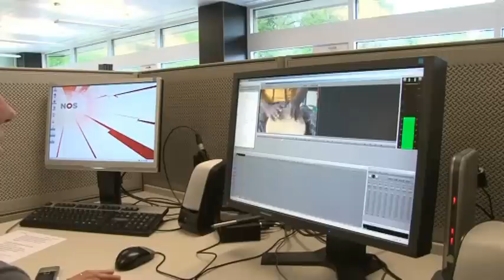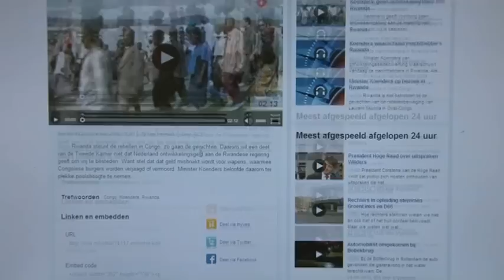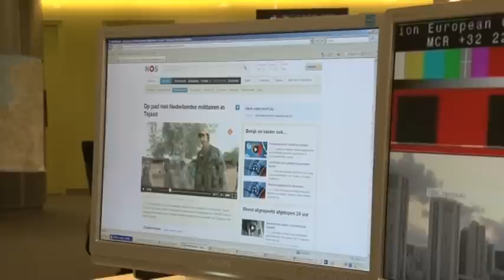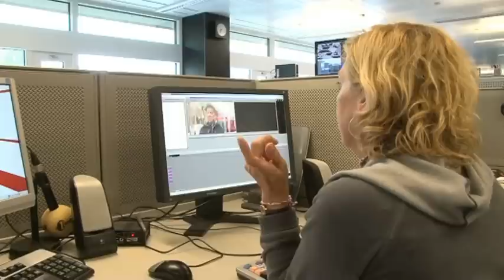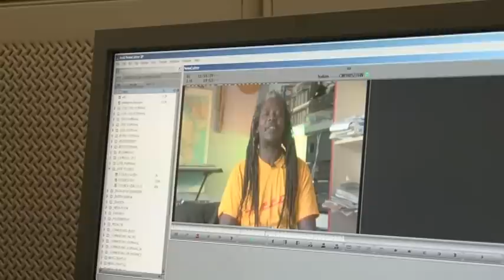Onderzoek Camjo: Esther Bootsma: Meer Buitenlandreportages Door Camjo Bij NOS Nieuws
Door de inzet van camerajounalisten, kan de Nieuwsredactie van de NOS meer buitenland reportages maken. Buitenlandse onderwerpen die net niet interessant genoeg zijn om daar een cameraman en een verslaggever heen te sturen, kunnen door camjo's wel worden gemaakt, omdat dat goedkoper is.

Esther Bootsma is één van de zes camjo's die in dienst zijn bij NOS Nieuws. Voor het NOS Journaal maakt zij regelmatig binnenlandse, maar vooral ook buitenland reportages. Dat doet ze geheel zelfstandig; als camjo.

Bootsma vertelt in deze reportage over haar werk als camjo. De voor- en nadelen van haar werk en de problemen waar ze soms tegenaan loopt. Op het werk van camjo's is veel kritiek door cameramensen, beeldbewerkers en redacteuren die vinden dat verslaggevers zich niet met de beelden moet bezig houden, maar zich alleen op het verhaal zouden moeten richten. Die kritiek ebt volgens Bootsma langzaam maar zeker weg. Want de beeldkwaliteit van de camjo's wordt steeds beter.

Deze repotage is gemaakt door camjo-onderzoeker Arjan Hoefakker. Uiteraard, camjo gedraaid. Meer informatie en reportages over zijn camjo-onderzoek vindt u op